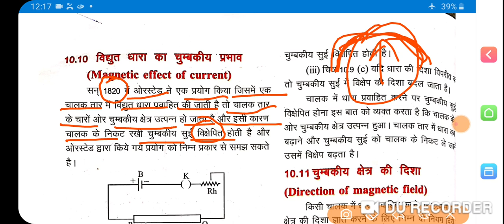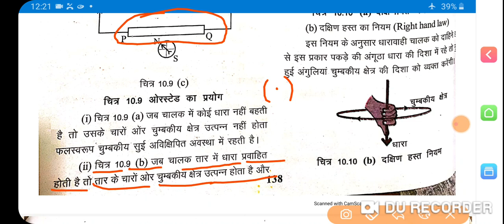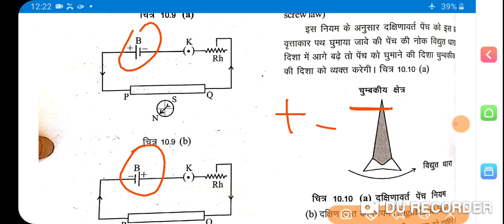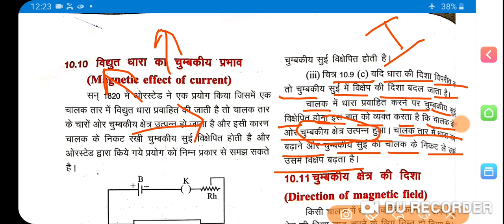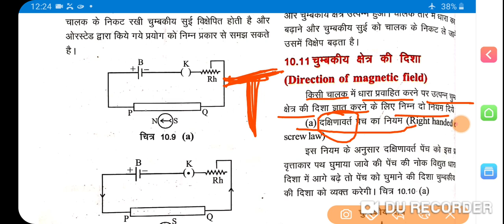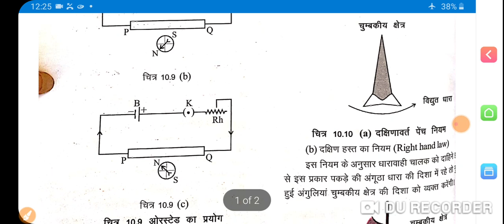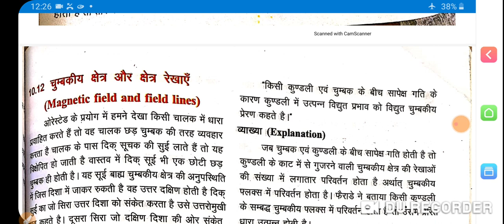10th science chapter 10 vidyut dhara chumbkiya prabhav part 6